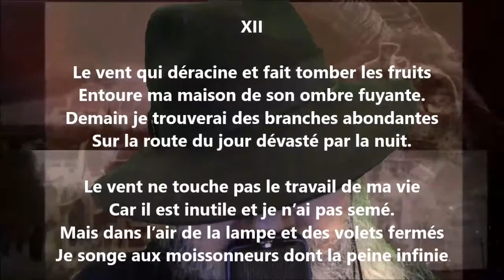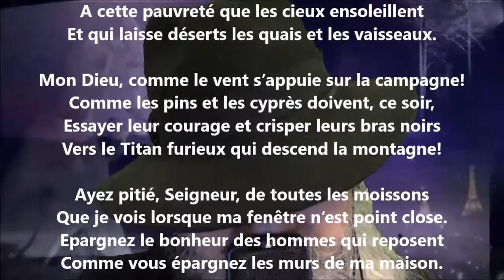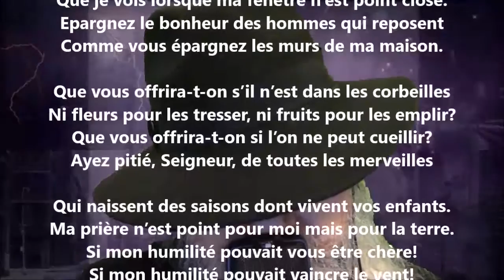Le vent qui déracine et fait tomber les fruits - Émile Sicard lu par Yvon Jean